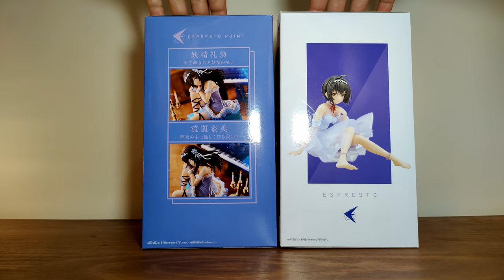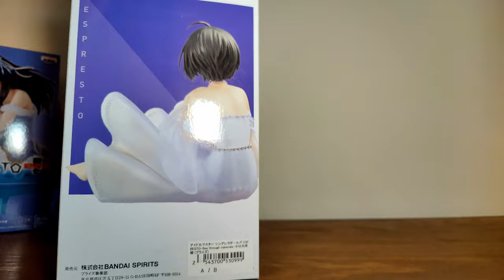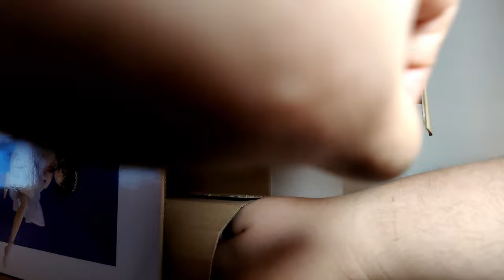Unveiling the Adorable Idolm@ster Figures - Fumika and Miho Take the Stage! | Banpresto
The iDOLM@STER Cinderella Girls, Fumika Sagisawa and Miho Kohinata unboxing from Banpresto .

De Banpresto Fumika Sagisawa y Miho Kohinata, The iDOLM@STER Cinderella Girls, Unboxing.